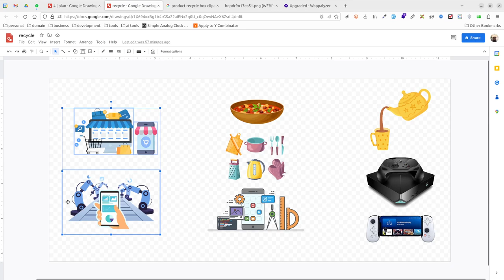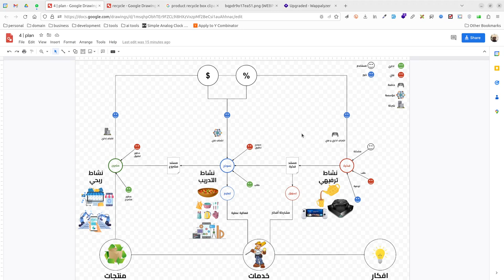فرص و تحديات المجال التقني | الفكرة - النموذج - المنتج